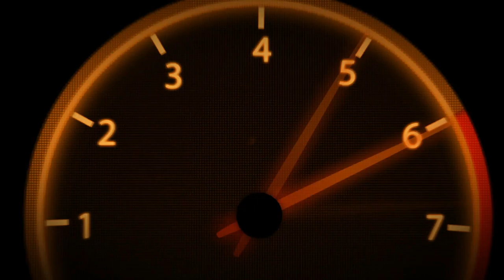VR46 | MotoGPWorld | Championship | Part 16 | #46